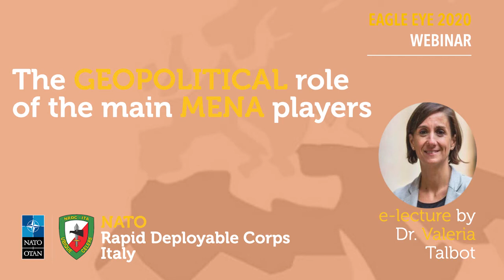NRDCITA Webinar: The Geopolitical role of the main MENA players by Dr. Valeria Talbot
Milan, December 1, 2020. “Eagle Eye” webinar was held today in NATO Rapid Deployable Corps Italy, to increase level of understanding of threats and challenges coming from the South of the Alliance.
The event was a great occasion for NRDC-ITA leaders and staff to deal with the most important topics at stake in the Alliance today, such as the current geo-strategic situation in the region of Middle East and North Africa and its potential future developments.
Following the opening remarks of NRDC-ITA Commander - Lieutenant General Guglielmo Luigi MIGLIETTA, the Chief of the Italian Army - Lieutenant General Salvatore Farina - introduced the topic, highlighting risks and opportunities associated to NATO’s Southern Flank and offering a proposal for scalable and tailored plans to cope with related potential challenges. Professor Andrea MARGELLETTI, from the Center for International Studies, was the renowned moderator and relator of the activity.
The first Panel of discussion offered the opportunity to elaborate on Middle East and North Africa, thanks to the contribution of distinguished panelists such as Lieutenant General Roger L. CLOUTIER (Commander of Allied Land Command), Doctor Valeria TALBOT (Italian Institute for International Political Studies) and Professor Emanuele CASTELLI (University of Parma).
Panel two focused on the Sahel Region and related economic aspects, with the outstanding contributions of Professor Juan Francisco Corona (CEU - University of Barcelona), Doctor Chloe BERGER (NATO Defence College) and subject matter experts from the NATO Hub for the South in Naples.
The outcomes of the discussion encompassed a number of interesting perspectives and insights that framed the context of uncertainty and fragility of the Southern region, amplified by historical reasons and opposing interests. The event represented an excellent opportunity for the NRDC-ITA community to increase their knowledge on the complex and challenging dynamics in MENA region and to identify cutting-edge solutions to ensure security and stability in the area.

Nato Rapid Deployable Corps Italy, Solbiate Olona, Milan, (NRDC-ITA) is a highly capable multinational headquarters designed for rapid worldwide deployment.